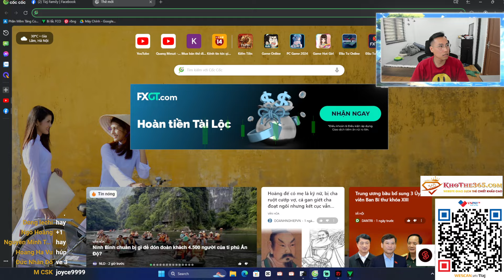TIZJ TRẢI NGHIỆM VUA BÓNG ĐÁ PELE ICON +5 VỚI SKILL , RÊ BÓNG , ĐỠ BƯỚC 1 HOÀN HẢO , TOP 1 FCO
VietCombank : 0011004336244 Do Duy Truong
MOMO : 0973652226